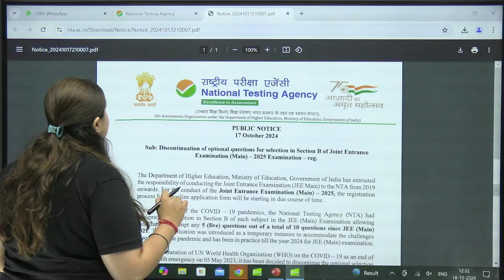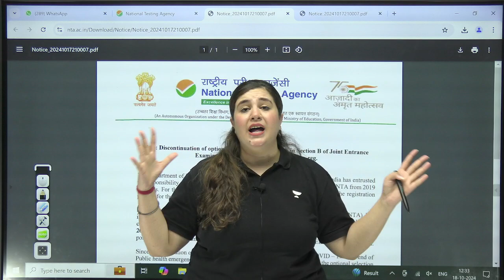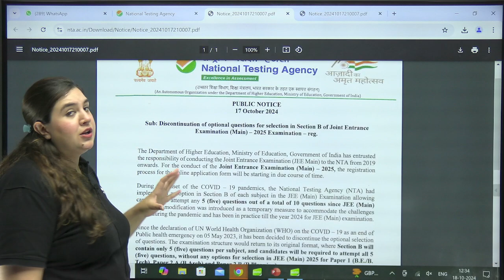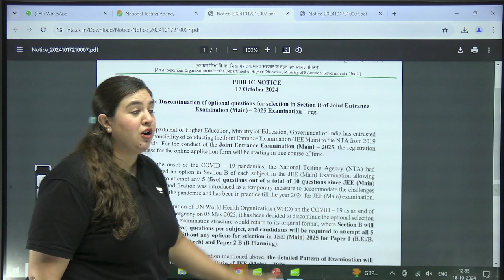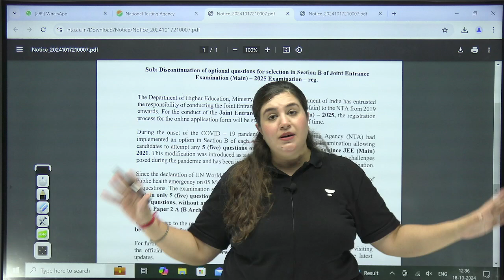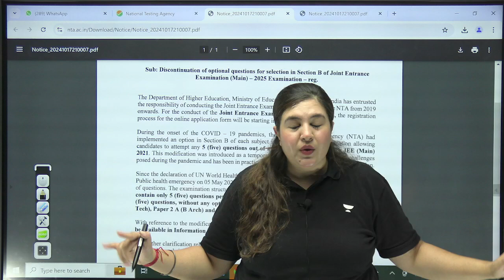NTA's Big Announcement | NTA New Notice | NEET 2025 Pattern Revised | Sonali Malik